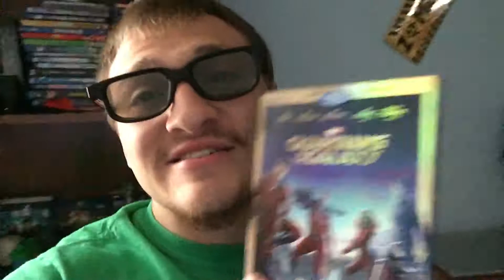I Bought Guardians Of The Galaxy 3D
This movie is amazing